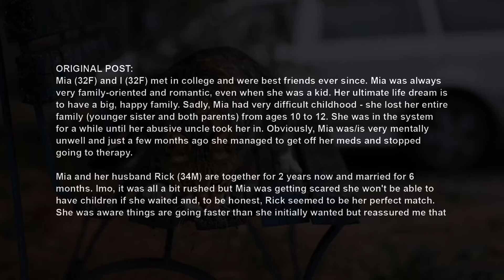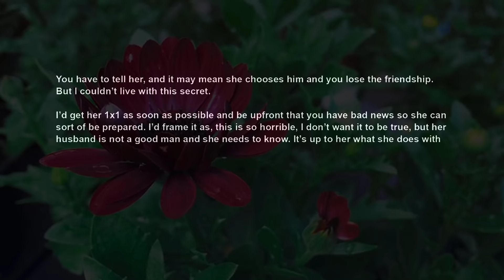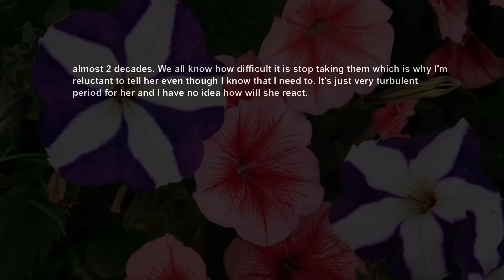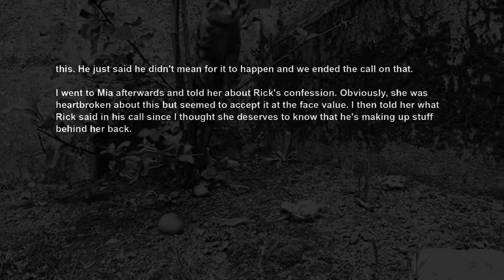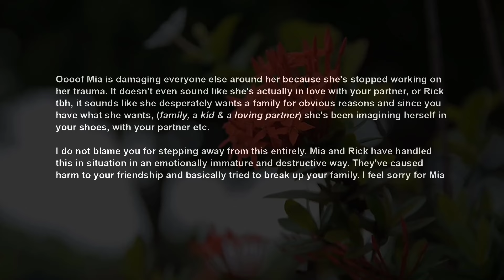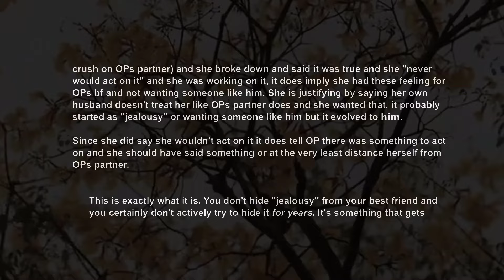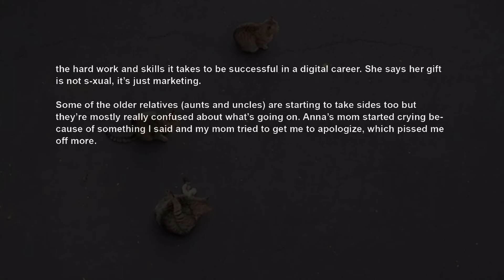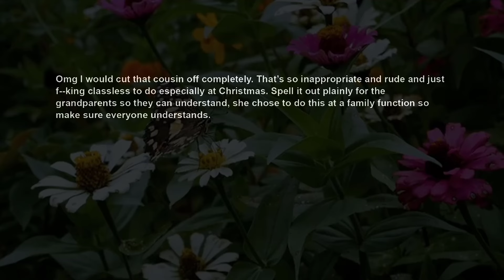UPDATE BFF's Husband Confessed He's In Love w Me, But Now I'm Mad At Her When I Learn Why